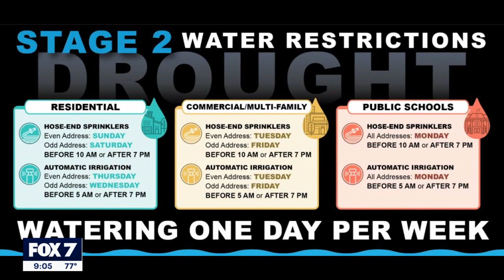Austin weather: Expected heavy rain unlikely to curb drought, water restrictions | FOX 7 Austin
Central Texas is gearing up for a deluge of rain on Thursday, Oct. 25. It's a welcome sight for many of us.